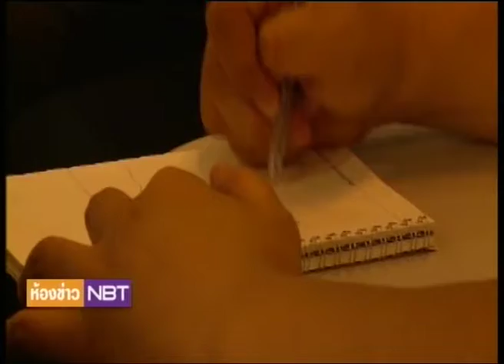ห้องข่าว NBT ครม ทบทวนมาตรการรถเมล์ รถไฟฟรี สกู๊ป